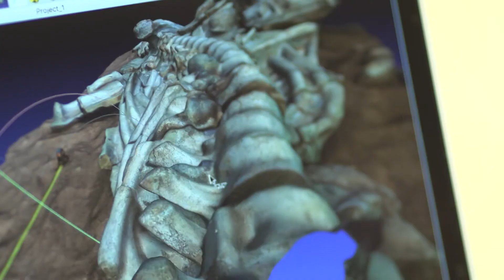Cool Jobs: Palaeontology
Thousands of years ago dinosaurs may have ruled the land, but giant marine reptiles hunted the depths of the sea.

Take a deep dive with Queensland Museum palaeontologist Dr Espen Knutsen and discover these prehistoric monsters of the deep.